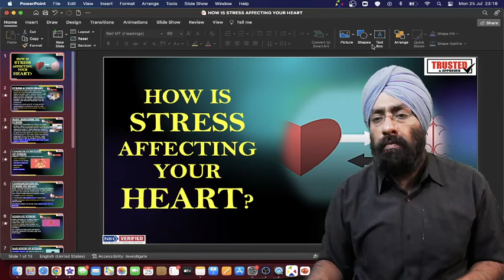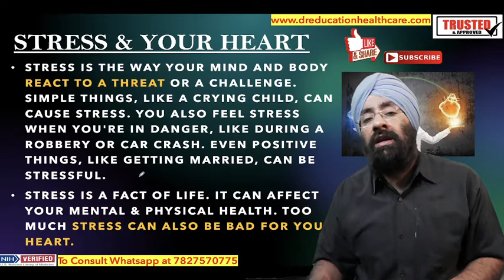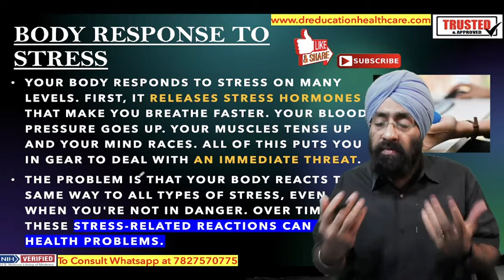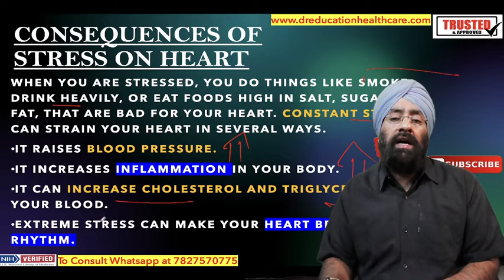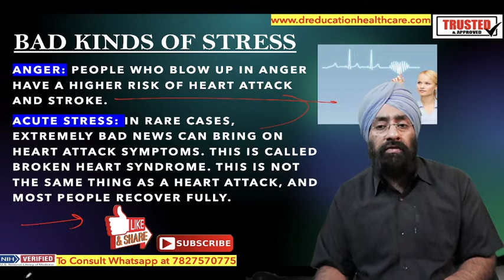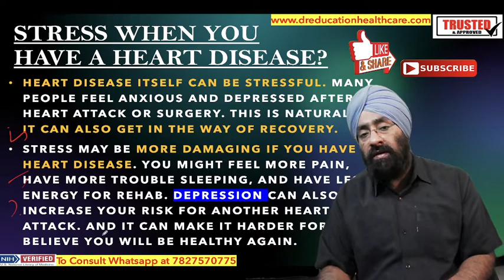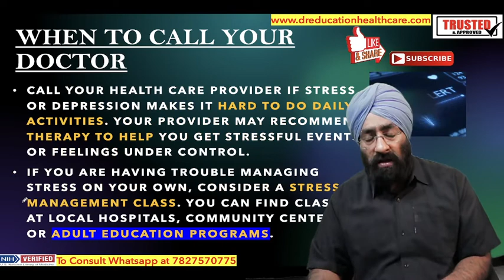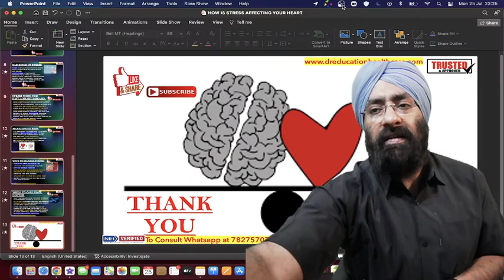Mental Stress May cause Heart Problems | Dr.Education FAQ